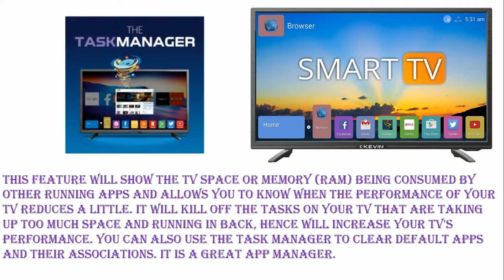Kevin 32 inches K32CV338H || HD Ready LED Smart TV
Kevin K32CV338H best buy